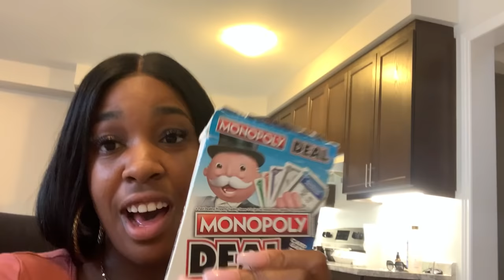ordering FOOD at the WRONG RESTAURANT prank GONE WRONG!!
🛎 MAKE SURE TO TURN ON ALL POST NOTIFICATIONS🛎